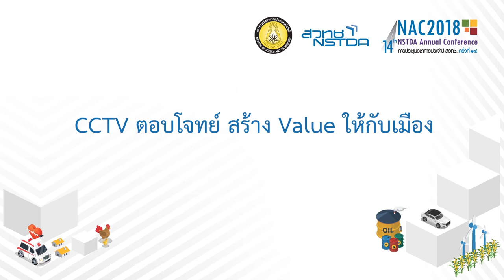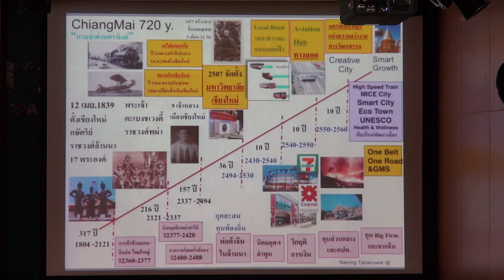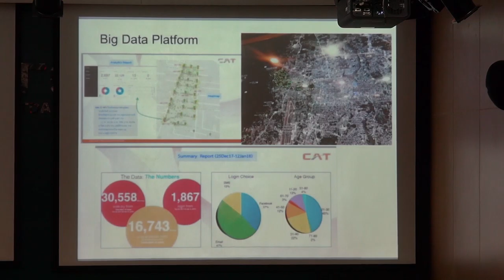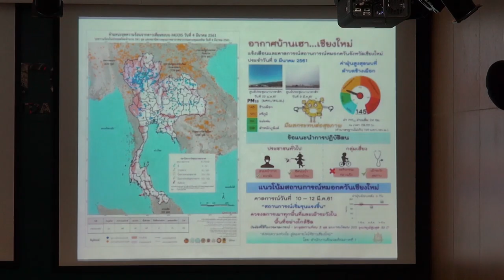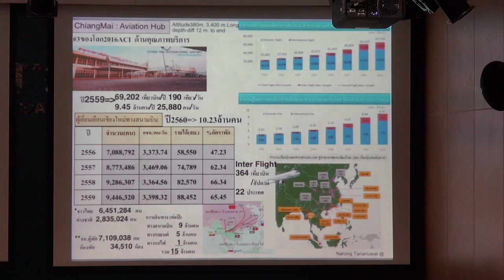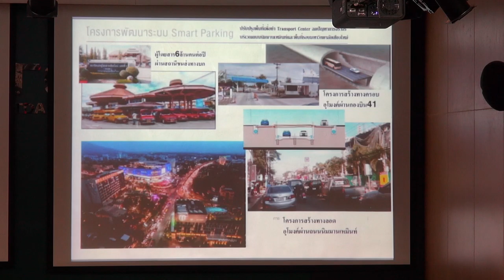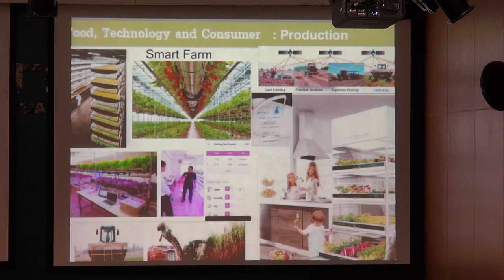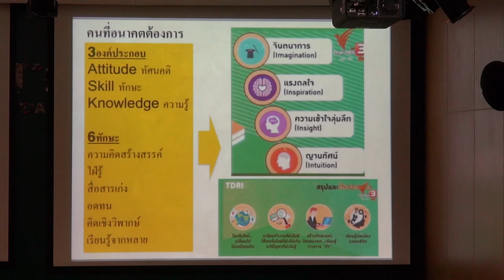CCTV ตอบโจทย์ สร้าง Value ให้กับเมือง (2/7)